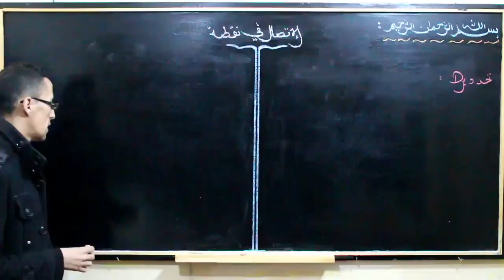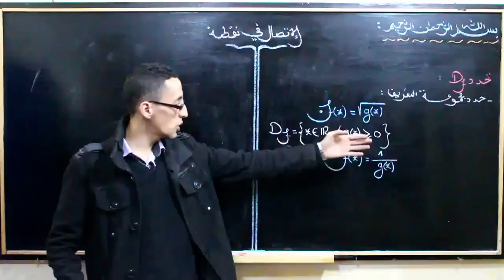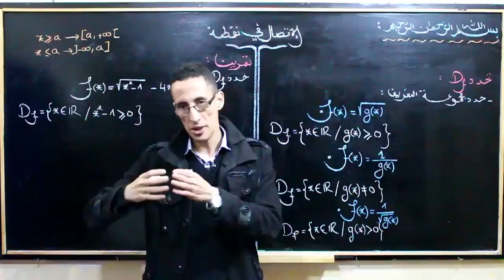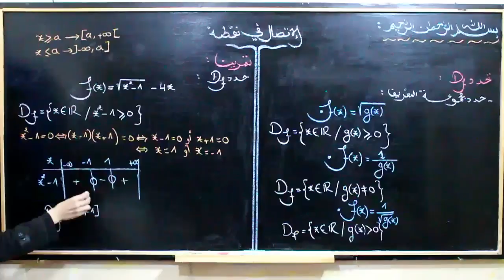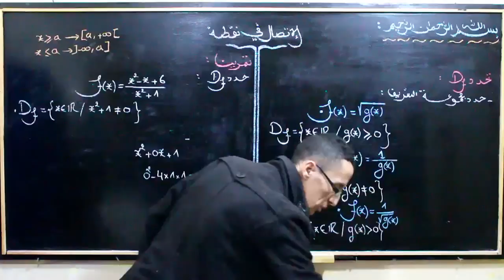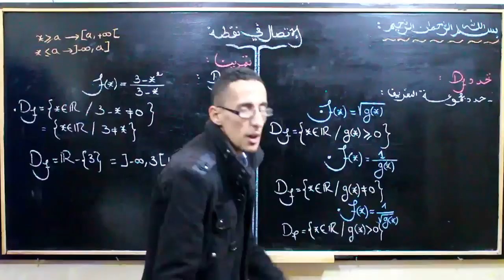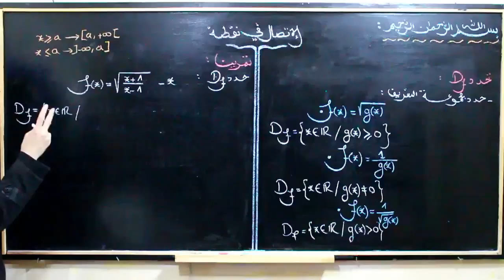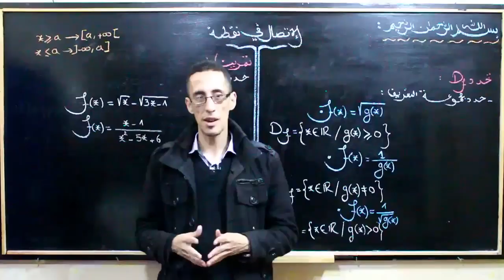درس الإتصال 7 ـــ طرق تحديد مجموعة التعريف جزء 1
يوجد تمرين في أخر الفيديو أعطاه الأستاذ للبحث لذى يمكنكم وضع أجوبتكم في العليقات لنرى أي الأجوبة صحيحة أو خاطئة